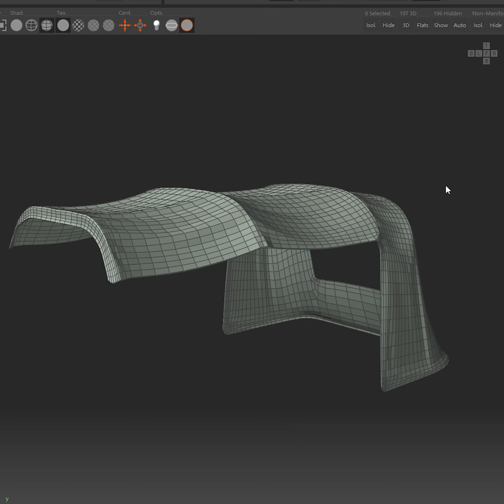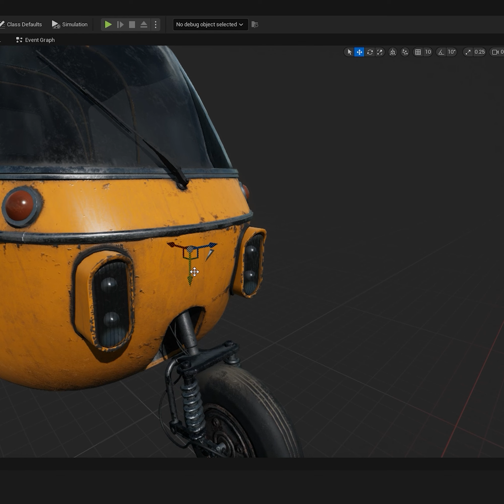Tricycle 3d model